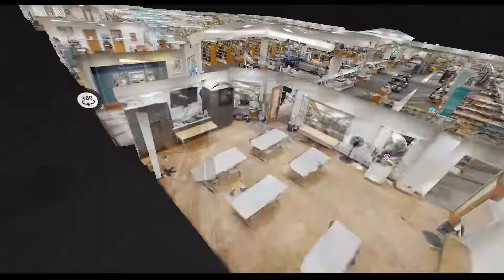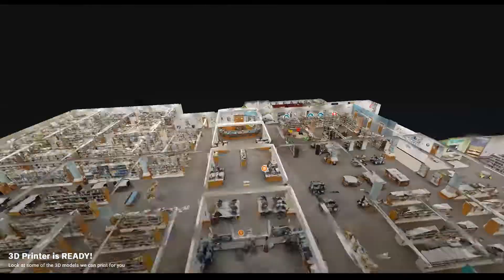3D Tour of the Wichita Falls Public Library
Check out this amazing 3D tour of your public library powered by NVR360

Explore, interact and watch an in-depth tour of the Wichita Falls Public Library. It's almost as good as being there in person!

Want a 3D tour of your own property? Get one powered by NVR360 at nvr360.com